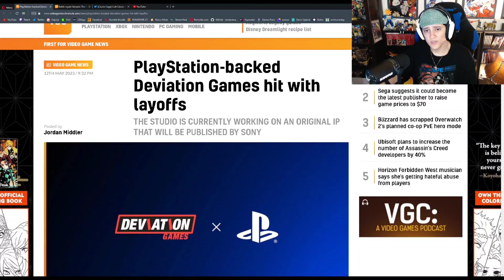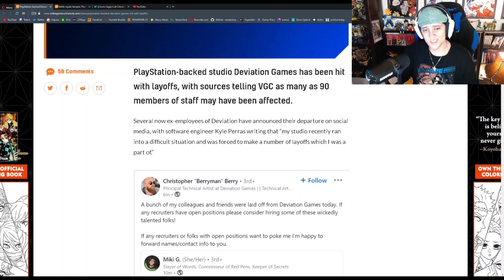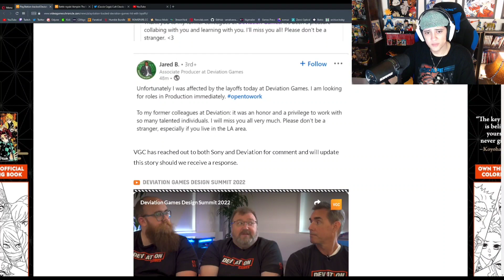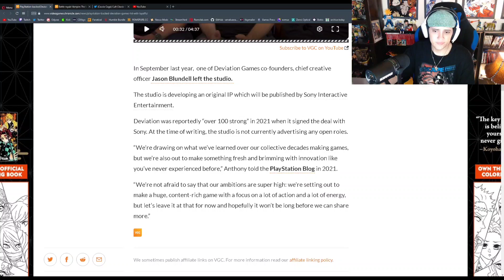PS5 Has No Games - PLAYSTATION FANBOYS Blame Xbox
every time it is brought up that PlayStation has been a complete no show thus far in 2023, ponies tend to blame Xbox for it. this is a nonsense excuse.